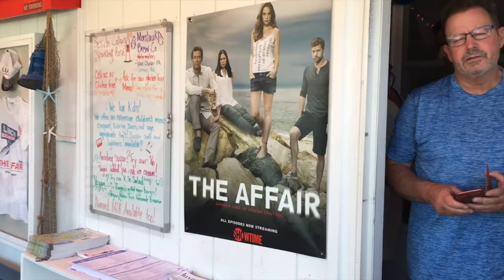END OF SUMMER | LAST SUMMER WEEKEND IN THE HAMPTONS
What I was wearing:

- Outfit 1
Dress: vintage
Bag and necklace: Chanel
Sandals: Jil Sander Navy

- Outfit 2
Rainbow chevron dress: vintage
Sunglasses: Tom Ford

Outfit 3:
Black silk slip dress: vintage
Necklace and bag: Chanel
Sunglasses: Tom Ford
Kimono: vintage

You can also find me here:
Insta, FB, and twitter: @itsmoniquesinha

Insta, FB, and twitter: @TheBargainDistrict